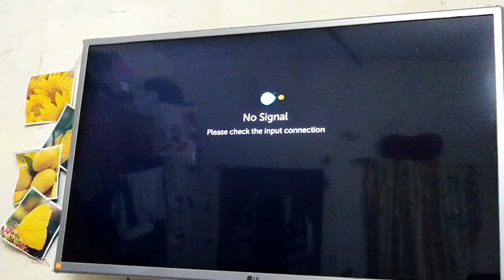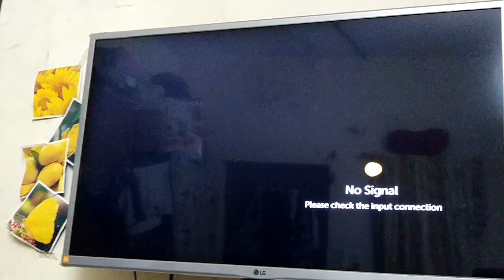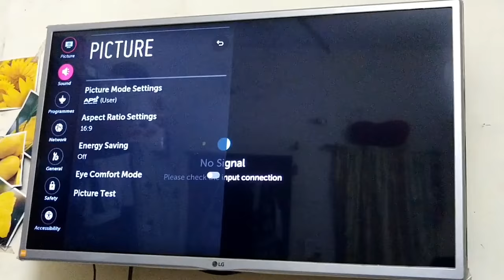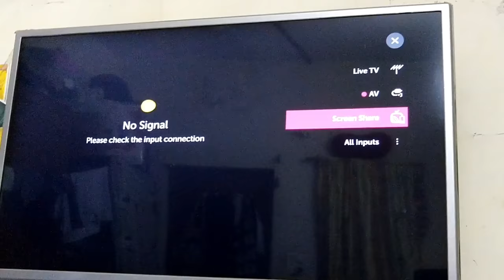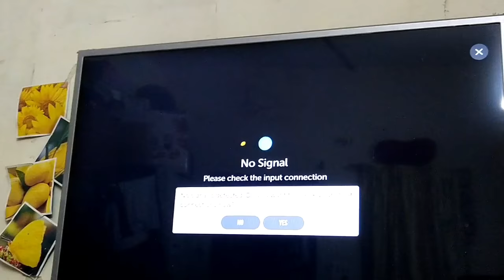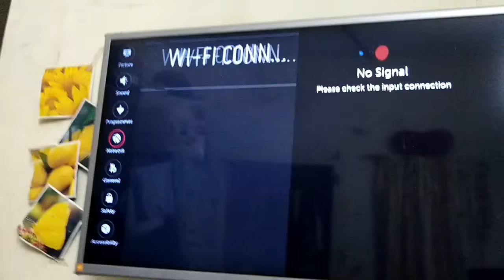LG Tv - WiFi is turned off. Turned it on to see the list of Available network.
LG Tv Network Problem  - WiFi is turned off. Turned it on to see the list of Available network so that you can connect your device.

LG TV me is trah ki peroblem kafi ati hai aur maine is video me iske bare me bataya hai ...
Acche se samjhne ke liye video ko pura jrur dekhen..

New Smart TV
LG 108 cm (43 inches) 4K Ultra HD Smart LED TV 43UQ7500PSF (Ceramic Black)